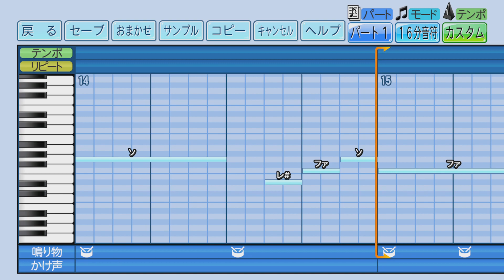【パワプロ2023】応援曲 山田哲人 【WBC日本代表】